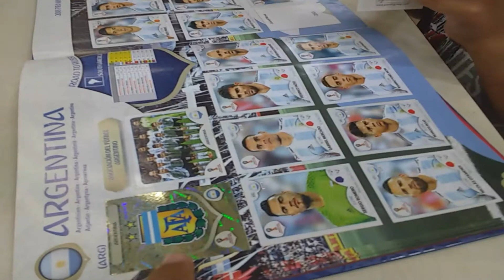Completando time Argentina álbum copa 2018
By Vinícius Furchi completando o time da Argentina a última figurinha Leonel Messi uhuuuuuu